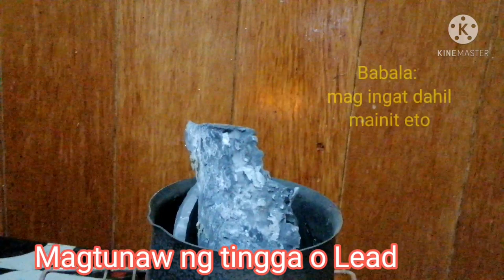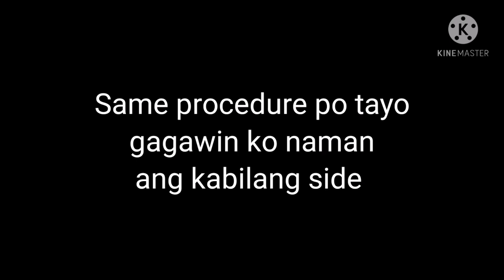Vlog #047 How To Reuse/Recycle Plastic Bottle Caps and Making a Molds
It's a perfect habit to Reuse/Recycle Plastic items instead of throwing away you can make a solid plastic float bobber for fishing Nelson Sagun Vlog